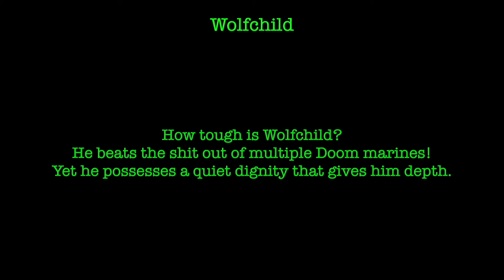Wolfchild - Sega Genesis / Mega Drive (Reaction / Review / Let's Play)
How tough is Wolfchild? He beats the crap out of multiple Doom marines! Yet he possesses a quiet dignity that gives him depth.